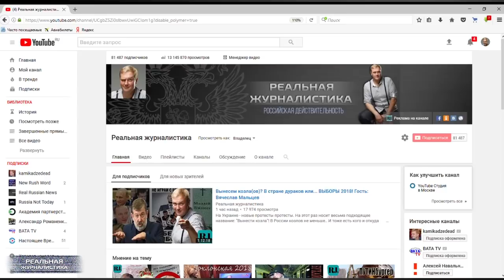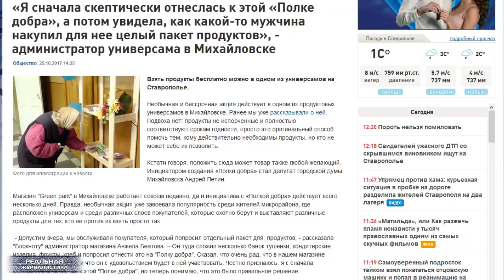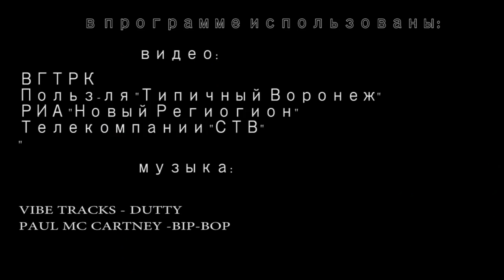ПУТИНСКИЕ ЗАВЕТЫ и накрутки на YouTube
Многие просят поднять тему скруток просмотров на YouTube. О цензуре со стороны российского представительства Google по отношению к каналам определенной политической направленности. Это действительно имеет место. И это уже даже доставать начинает. Тем более, что модераторы Ютуба уже в открытую борзеть начали. До такой степени, что.. в общем, некоторые их действия можно смело под уголовную статью подводить. А еще расскажу, который из-за невыплаты зарплаты за оружие взялся. О многодетном отце, которого чиновники решили кинуть... В общем, это "Реальная журналистика", сегодня - о несправедливости.. Поехали!